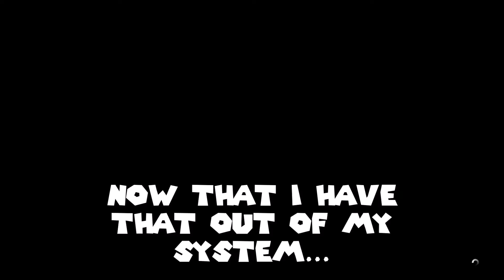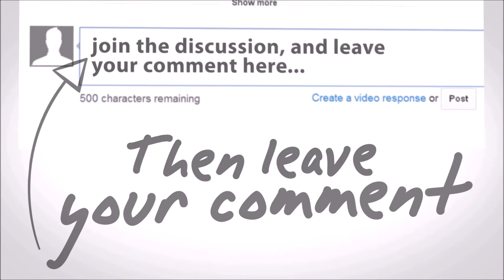Thank You! Taking A Break!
Title Says it all guys :)